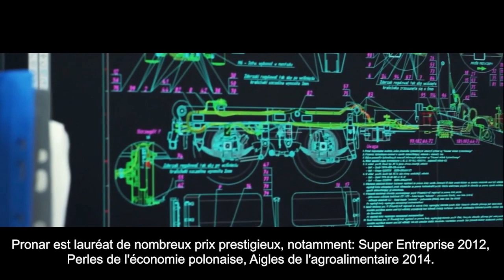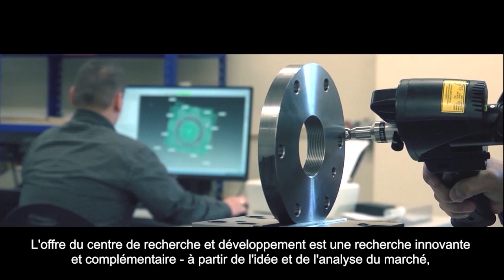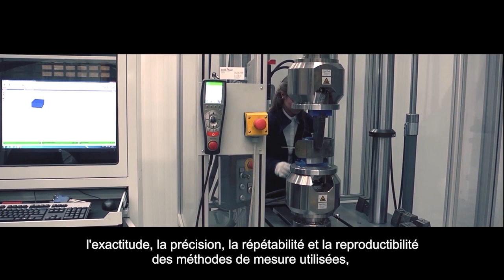Pronar - présentation de l'entreprise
Pronar est actuellement le plus grand fabricant polonais de machines agricoles, municipales et de recyclage. La marque, qui se construit depuis plus de 30 ans, est également synonyme de qualité et de stabilité parmi les fournisseurs de composants. Les profils de ridelles, les éléments pneumatiques et hydrauliques, les essieux et les châssis ainsi que les jantes Pronar se retrouvent désormais dans les produits des plus grandes entreprises mondiales. Aujourd'hui, dans les neuf usines de l'entreprise travaillent plus de 3 000 employés. L'entreprise possède son propre centre de recherche et développement, un aéroport, une flotte aérienne ainsi qu'un centre d’expositions de plusieurs hectares à Siemiatycze.